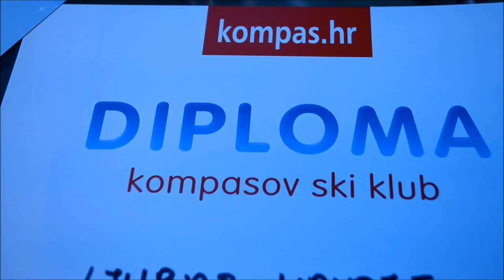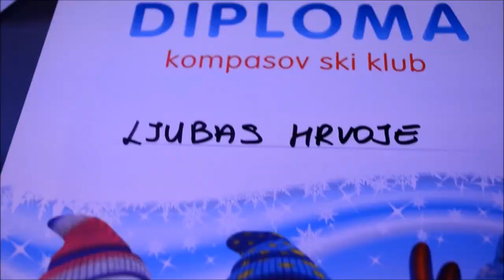Mauterndorf - Skijanje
Kompasov Ski kamp u Austriji (Mauterndorf), u suorganizaciji sa HAPK Mladost.